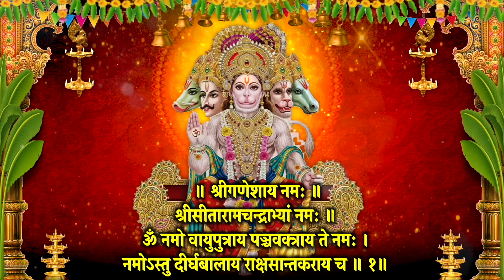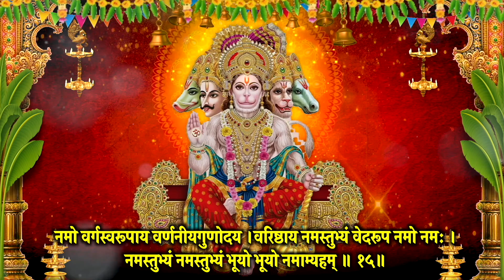Panchmukhi Hanuman Stotra II श्रीपंचमुखी हनुमान (हृदयम) स्तोत्र II स्मरण करें, जरूर सुने I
हनुमान जी की भक्ति परम सुखदाई है, जो व्यक्ति निष्ठा पूर्वक भक्ति भाव से हनुमानजी का ध्यान लगाता है उसे बल, बुद्धि, विद्या प्राप्त होती है I
Panchmukhi Hanuman Stotra II श्रीपंचमुखी हनुमान हृदयम स्तोत्र II (5 Times) स्मरण करें,  जरूर सुने I

Meditation Chants
Hanuman Bhajan
Ganesh Bhajan
Ram Bhajan
Laxmi Bhajan
Santoshi Maa
Sherawali Mata
Aarti Sangrah
Morning Mantra
Shiv Bhajan
Shanidev Bhajan
Vishnu Bhajan
Saibaba Bhajan
Devi maa Bhajan
Laxmi Aarti
Ganesh Aarti
Om Jai Jagdish Aarti
Shiv Aarti
Hanuman Aarti
Shani Aarti
Santoshi mata Aarti
Sai Arati
Bhajan Bhajan
Bhajan Hindi
Bhakti Songs Hindi
Bhakti Gana
Bhakti Song
Somvar Bhakti
Mangalvar Bhakti
Budhwar Bhakti
Guruvar Bhakti
Shukarwar bhakti
Shanivar Bhakti
Ravivar Bhakti
Shri Ganesh Bhajan
Hanuman Bhajan
Lord Shiv Bhajan
Sai Bhajan
Shri vishnu Bhajan
Devi Bhajan
Laxmi Bhajan
Santoshi mata Bhajan
Shani Bhajan
Suryadev Bhajan
Meditation Chants
Hanuman Bhajan
Ganesh Bhajan
Ram Bhajan
Laxmi Bhajan
Santoshi Maa
Sherawali Mata
Aarti Sangrah
Morning Mantra
Shiv Bhajan
Shanidev Bhajan
Vishnu Bhajan
Saibaba Bhajan
Devi maa Bhajan
Laxmi Aarti
Ganesh Aarti
Shiv Aarti
Hanuman Aarti
Shani Aarti
Santoshi mata Aarti
Sai Arati
Bhajan Bhajan
Bhajan Hindi
Bhakti Songs Hindi
Bhakti Gana
Bhakti Song
Somvar Bhakti
Mangalvar Bhakti
Budhwar Bhakti
Guruvar Bhakti
Shukarwar bhakti
Shanivar Bhakti
Ravivar Bhakti
Shri Ganesh Bhajan
Hanuman Bhajan
Lord Shiv Bhajan
Sai Bhajan
Shri vishnu Bhajan
Devi Bhajan
Laxmi Bhajan
Santoshi mata Bhajan
Shani Bhajan
Suryadev Bhajan